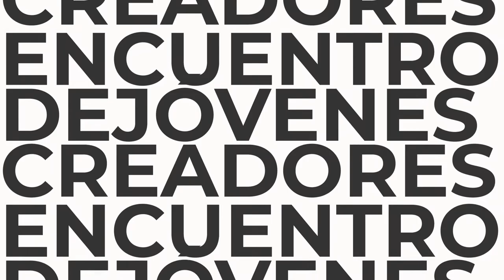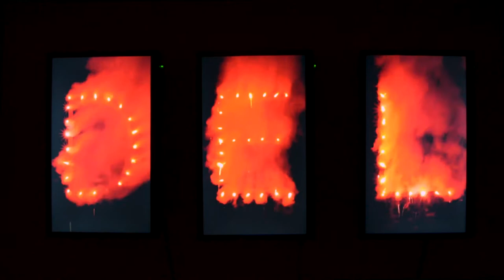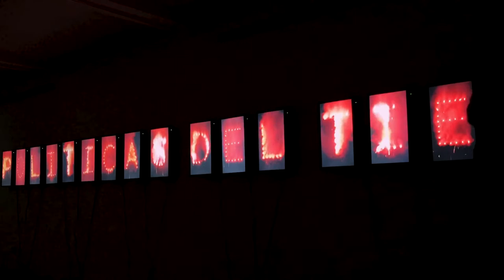Colectivo Oso – “Escribir con fuego”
Mediante una videoinstalación de 18 canales de audio y video se registra, letra por letra, la frase “Políticas del tiempo”, puesta en llamas por medio de pirotecnia.